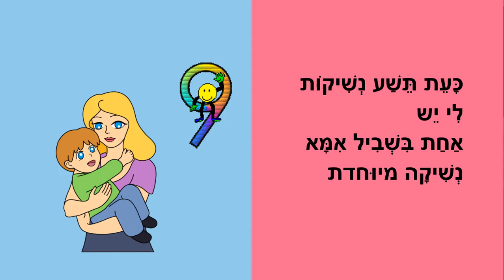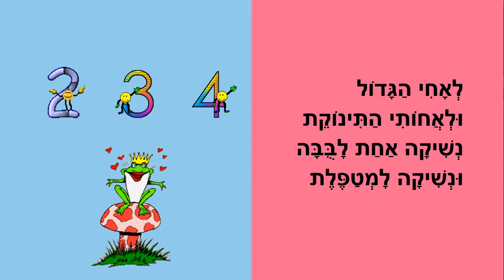עשר נשיקות - סיפור ילדים מנוקד - כתבה: ריקי זקן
עשר נשיקות
סיפורים מנוקדים לילדים